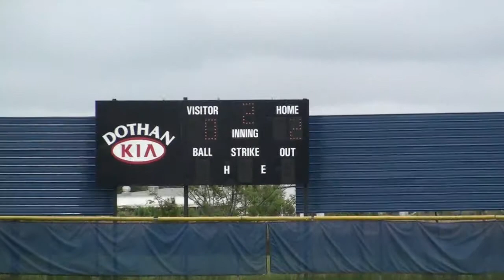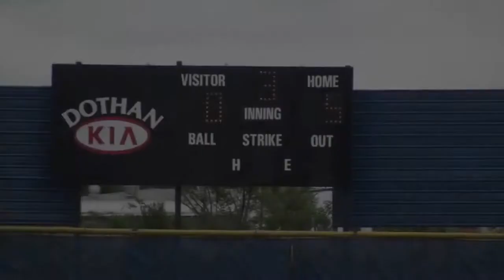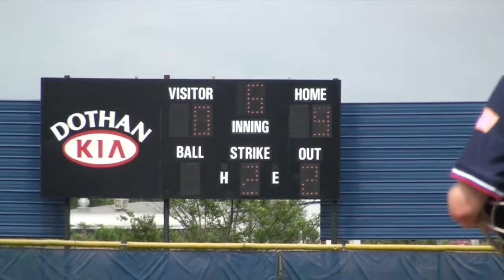Game 1 WS Neal 4-18-15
Game 1 WS Neal vs Headland 4-18-15